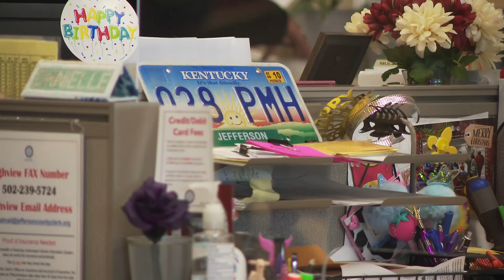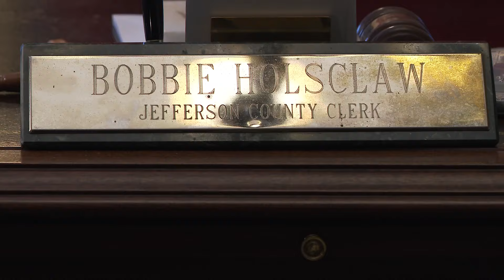Kentuckians experience longer delays during vehicle registrations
Jefferson County Clerk Bobbie Holsclaw puts responsibility on the state for the rocky rollout.